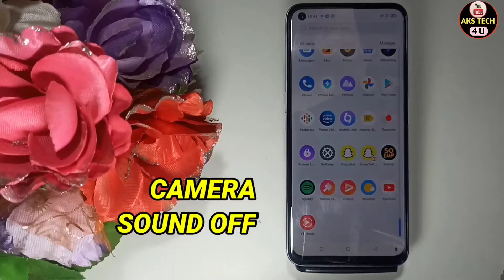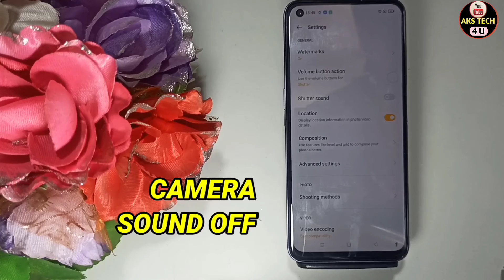How To Turn Off Camera Sound in Realme 9 4G | Realme 9 4G me Camera Shutter Sound kaise Off karein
Hello Friends
How To Turn Off Camera Sound in Realme 9 4G |Realme 9 4G me Camera Shutter sound kaise off kare

Akstech4u , How to turn off camera sound in Realme 9 4G ,Realme 9 4G me camera shutter sound kaise off kare,
Realme 9 4G camera sound,Realme 9 4G  camera sound problem,Realme 9 4G camera sound solution,
how to off camera sound in Realme 9 4G,how to disable camera sound in  Realme 9 4G,
how to delete camera sound in Realme 9 4G ,how to off camera shutter sound in  Realme 9 4G ,
Realme 9 4G me camera sound kaise off kare,Realme 9 4G me camera shutter sound kaise remove kare,
Realme 9 4G camera sound,shutter sound,off,band